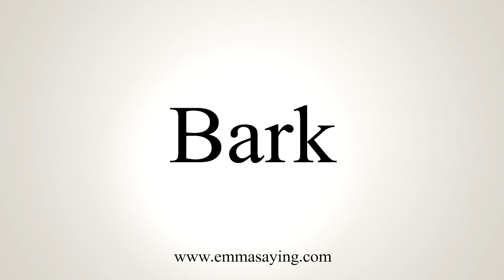How To Say Bark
Learn how to say Bark with EmmaSaying free pronunciation tutorials.